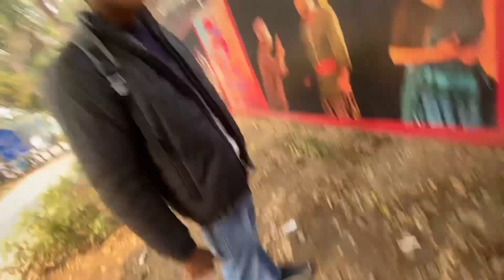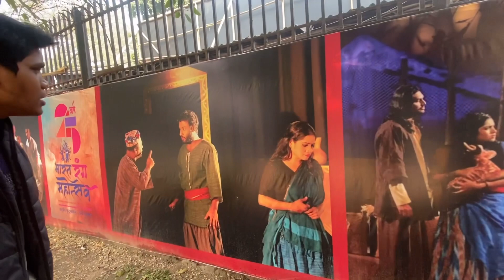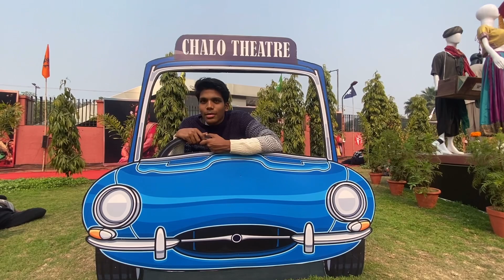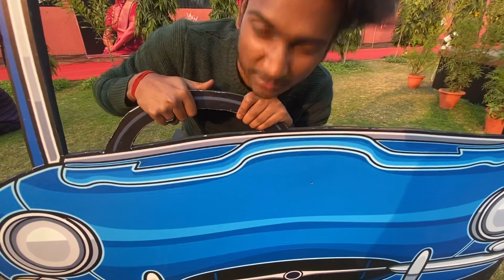National School Of Drama | Aur Humari New Car From Youtube Money 😱| (Vlog 38)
Broxvlogs
Vlogs
Dailyvlogs
Funnyvlogging
Laughing
Bros
New
Newvlogs
Hello Everyone Swagat Hai Apka Humare Iss New Channel Perr Toh Ab Video Dekhne Aaye Hi Ho Toh Channel Ko Subscribe Karo Aur Vlogs Dekhen Aur Jud Jaayo Humare Iss Channnel Se Jha Hum Aapke Liye Funny Vlogs Laate Hai Jinko Dekh Ker Aapko Acha Lage Aap Happy Ho Jao
Thanks
Thanking You For Joining Our Family
Thanks Again And Again
Thanks A Lot For Your Kind Support
Iss Vlog Mai Humne Bhot Mhennat Kari Hai Toh Agar Vlog Pasand Aya Ho Toh Like Jaroor Karna Aur Agar Ab Tak Channel Ko Subscribe Nhi Kara Hai Toh Kya Kar Rahe Ho Vo Jo Red Button Hai Daba Do Todd Do Usko Aur Grey Kardo Aur Hissa Ban Jao Bro X Vlogs Ka
Hit Like
Share The Vlog
Comment Your Favourite Part